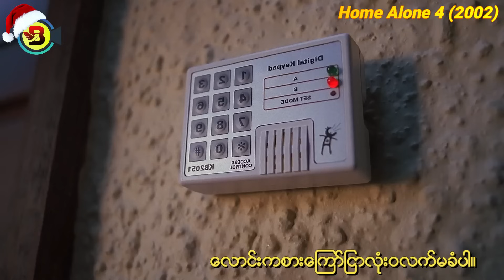ခရစ္စမတ်အိမ်ပြန်လမ်း - Burmese Top Movie Recap Channel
တယ်လီဂရမ်မှာ ဆုံတွေ့နိုင်ဖို့ Channel လေးတခုလုပ်ထားပါတယ်။

ဒါကတော့ Burmese Top Movie ရဲ့ Official Facebook Page ဖြစ်ပါတယ်။

လောင်းကစားကြော်ငြာများ လုံးဝလက်မခံပါ။